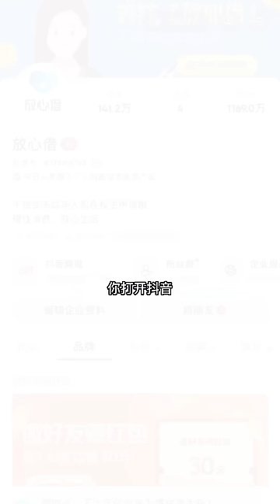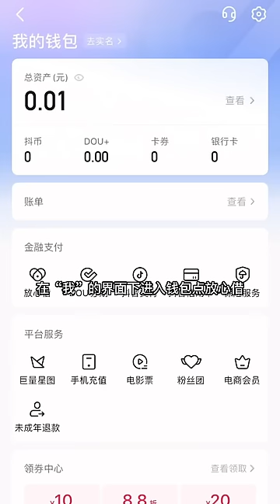当公司来了个富二代，甲方爸爸攀亲戚亲自到来公司给员工送礼物，老板震惊的张大了嘴！【陈丙宇】